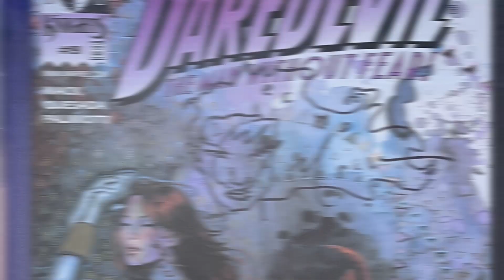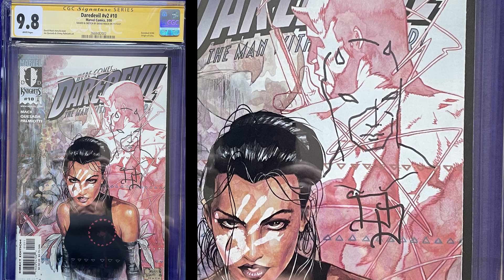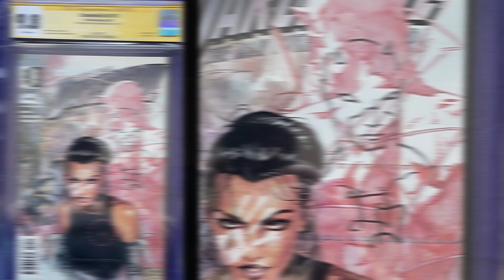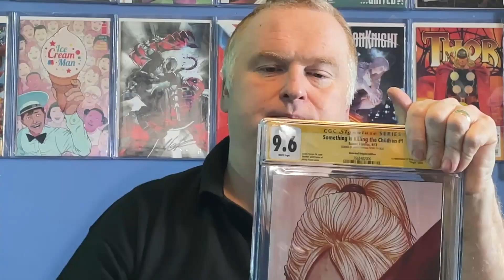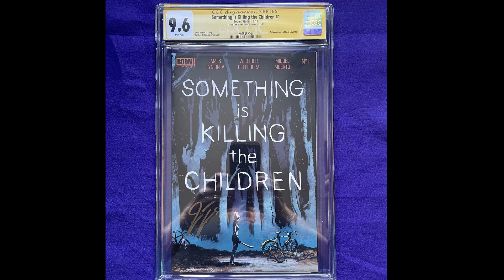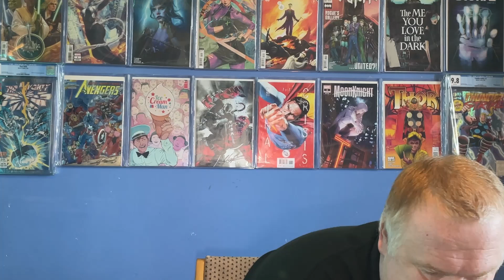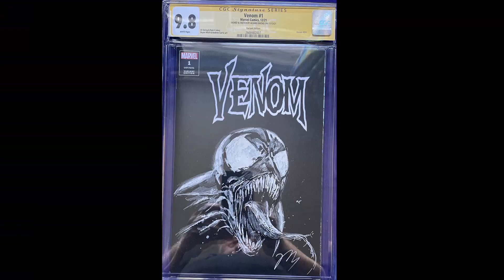A Mega Modern CGC comics Key Unboxing!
My books are back from CGC!  These are modern keys, along with some Remarque's and sketch covers!  Can not wait to see what I got!